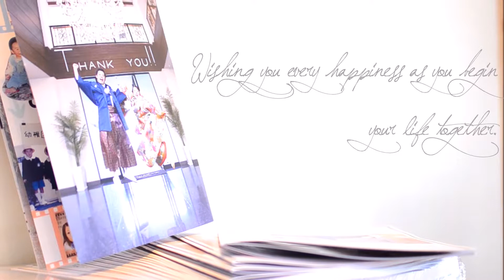ウェエディングブック 席次表 オーダー レセプションブック製作 オープニングムービ―